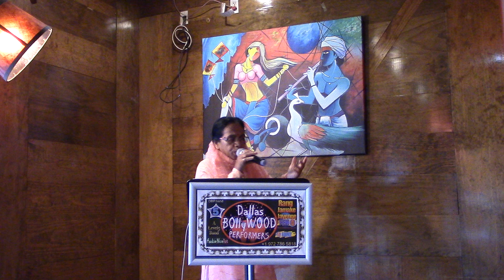Bepanah Pyaar Hai Aja - Rekha Dey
This is a live video from our monthly live show for our Fanz